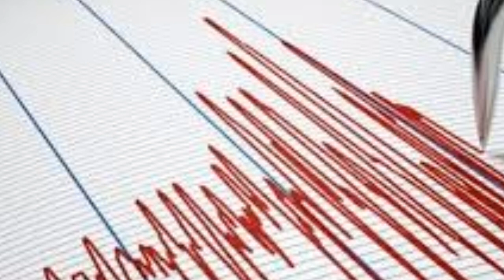Sondakika! Deprem Oldu! GECE VAKTİ O İlimizde Şiddetli Deprem!!!